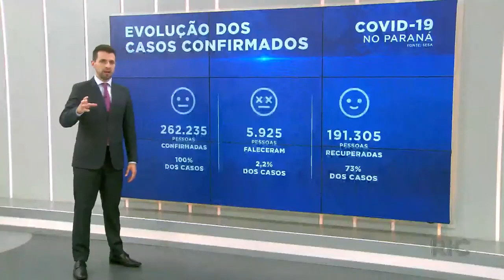Cerimonialistas temem que o aumento de casos de covid 19 prejudique o setor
Assessores de eventos e cerimonialistas se uniram em uma campanha para orientar a população a seguir medidas de segurança e preservar a saúde na batalha contra a covid-19. Os profissionais temem que o aumento nos casos em Maringá prejudique o setor.